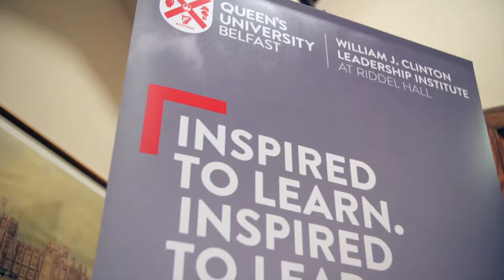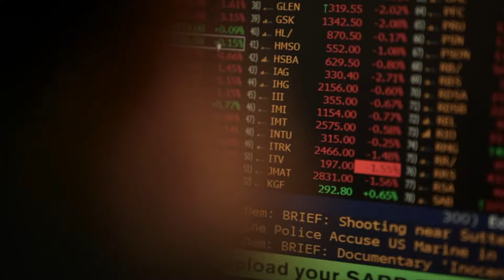MSc Accounting and Finance